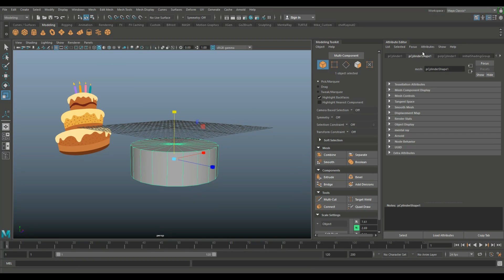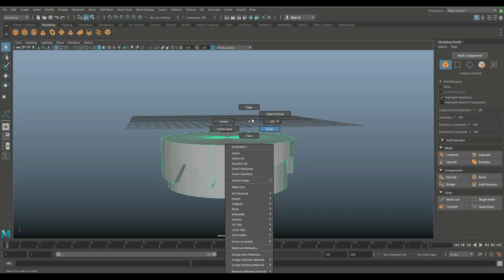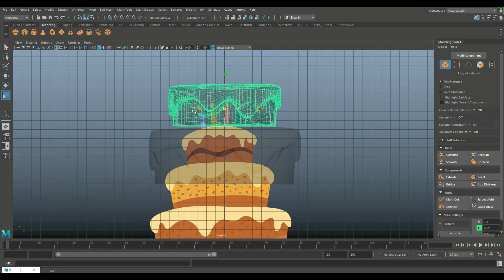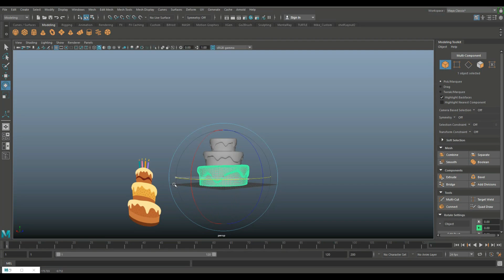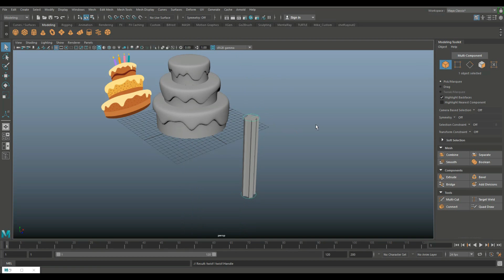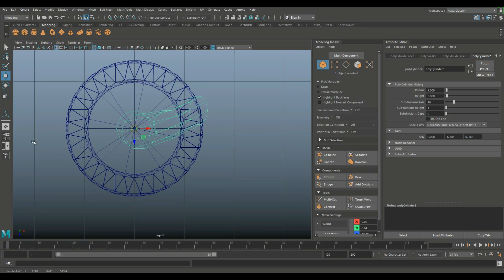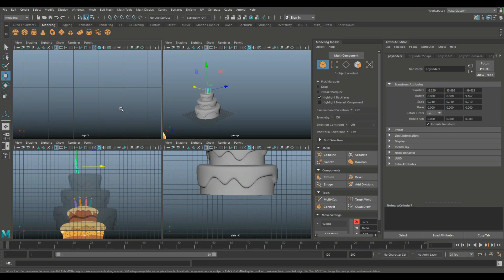Time Lapse Friday : Modeling a Birthday Cake in Maya 2018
In today's Time Lapse Friday video I will show you guys how I model a simple Birthday Cake in Maya 2018

AMAZON GATEWAY

Link to MH Tutorials Amazon store :

MH Tutorials
The Netherlands

CAMERA GEAR

Jason Swisher
Jamie
Dylan Void

INTRO